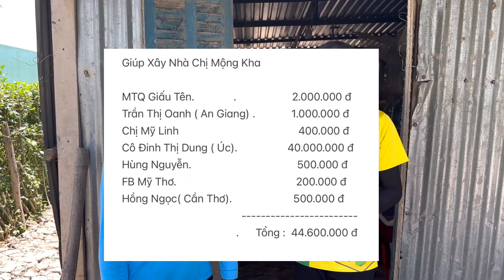Tin Vui .! Chuẩn Bị Khởi Công Xây Nhà Chị Mộng Kha .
Hoàng trung mến chào cô chú anh chị TRUNG Hay làm về văn hóa -lễ hội - thiện nguyện nếu quý vị có  hoàn cảnh nào đặt biệt khó khăn hãy gọi cho Trung mong đây là cầu nối có thể giúp đỡ được nhiều người trong cuộc sống này mong quý Mạnh Thường Quân cô chú anh chị cùng chung tay giúp đỡ xin chân thành cảm ơn.

© Bản quyền thuộc về HOANGTRUNGTV
© Copyright by HOANGTRUNGTV☞ Do not Reup